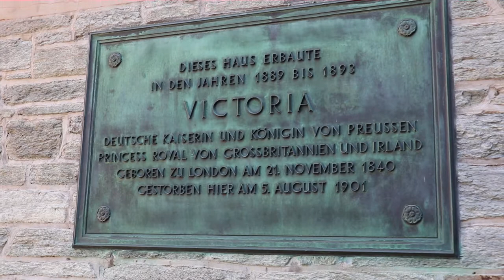Schloss Friedrichshof in Kronberg im Taunus, Germany